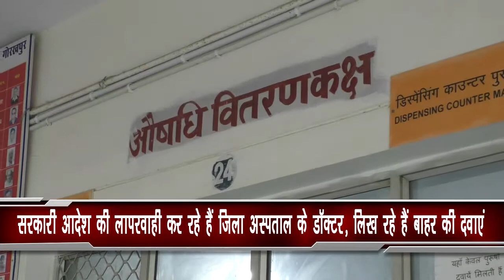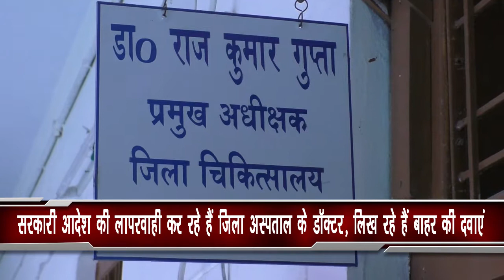गोरखपुर- सरकारी अस्पतालों में खुलेआम लिखी जा रहीं हैं बहार की दवाईयाँ